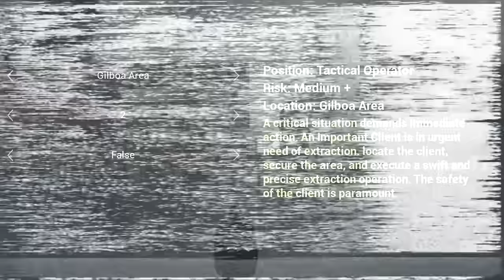This Motel Extraction Is Our Absolute NIGHTMARE!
Welcome back to ENTITIES, @Fisk and I have been sent to extract a VIP from a Motel which proves to be by far our toughest mission yet..

ABOUT ENTITIES:
Welcome to the heart-pounding world of Entities, where horror meets tactical shooting in an experience that will keep you on the edge of your seat. Gather your courage and prepare to face the unknown, either alone or with a group of up to 4 players. Every match offers a uniquely intense adventure, featuring a dynamic puzzle system and relentless, randomized entities that are out to hunt you down and impede your progress towards your goal.